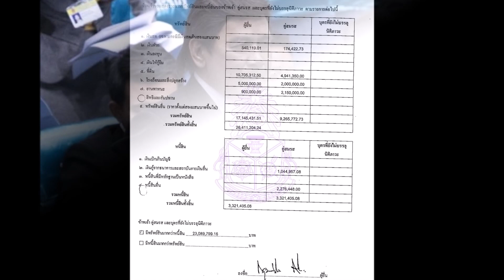กางทรัพย์สิน “กรุง ศรีวิไล” อดีตนักแสดงและ ส.ส. พรรคพลังประชารัฐ